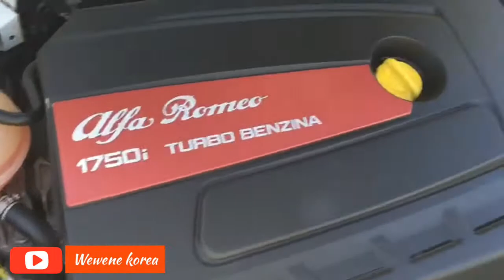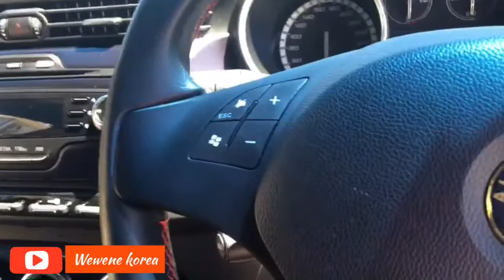How to take care ALFA ROMEO GIULIETTA QUADRIFOGLIO